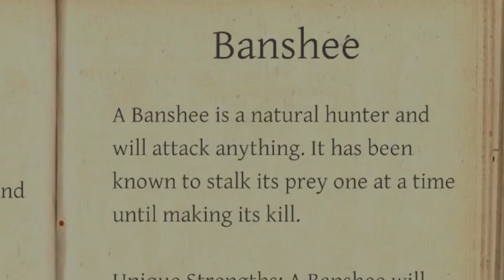We went to a haunted high school - Phasmophobia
We went to a haunted high school... SPOOKY